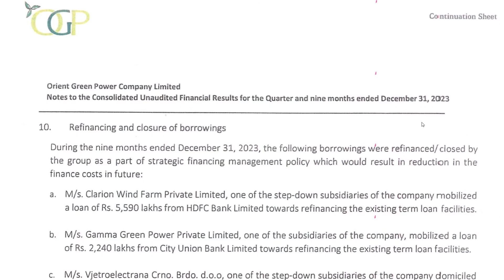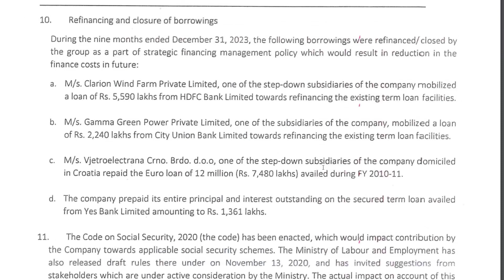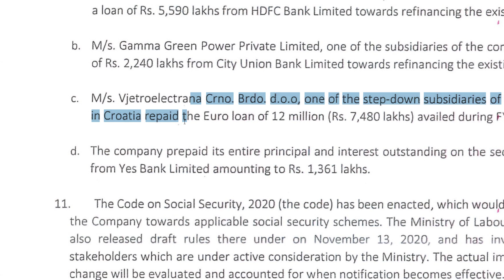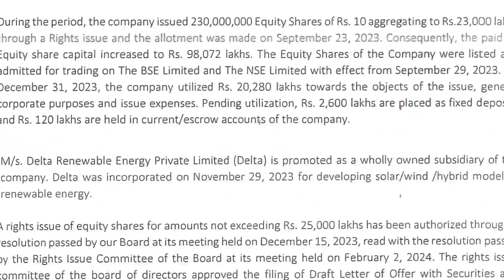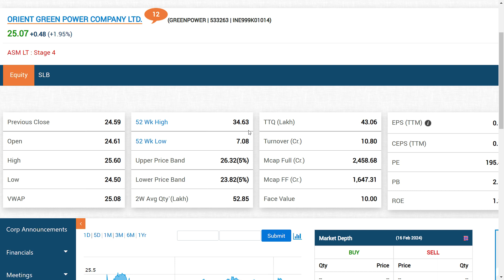Orient green power share latest news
mic electronic news | mic electronics share | mic electronic share news | mic electronics share news